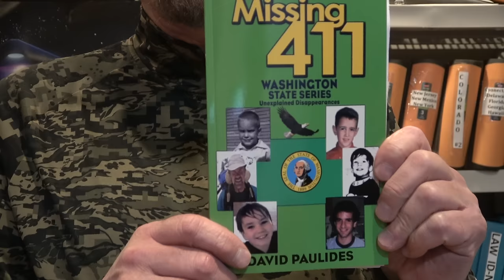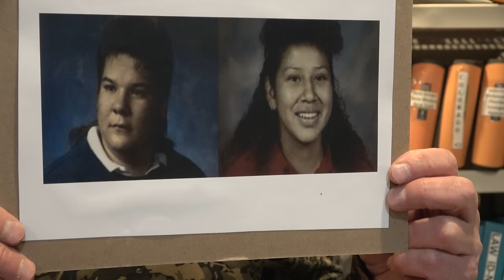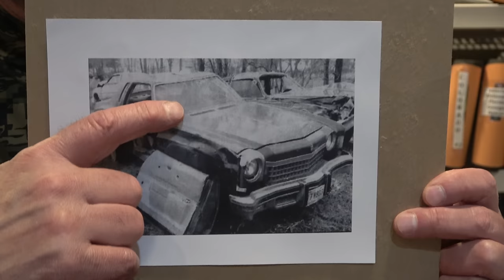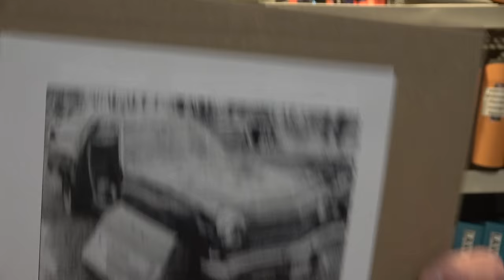Missing 411 David Paulides Presents the case of a missing couple from South Dakota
Arnold Archembeau
Ruby Bruguier